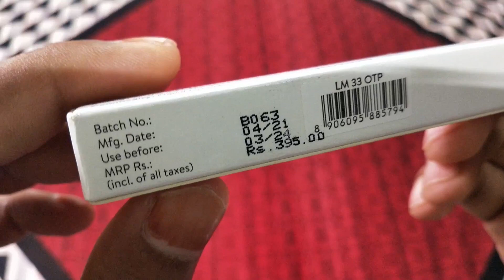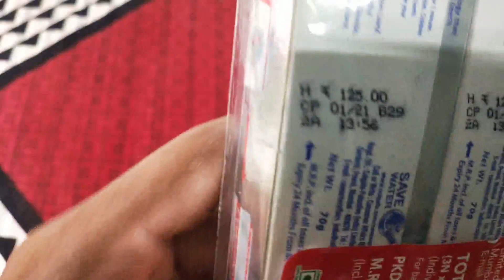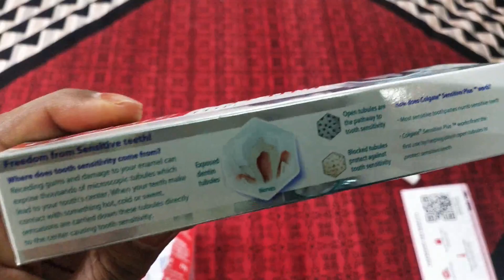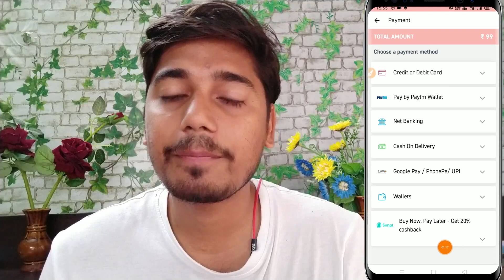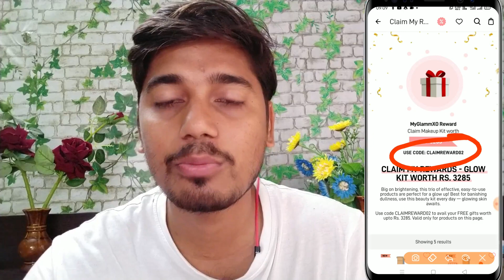Free product unboxing|how to get free product from Myglamm|get free product worth Rs 3200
How to get free product from myglamm and my glamm free product unboxing has shown in this video.i hope you all like this video very much.

Cheap And Best Deals and loot ke Liye Kindly  Join our telegram channel:-